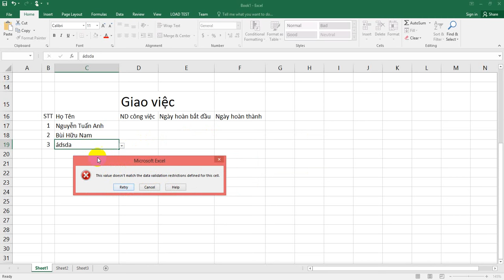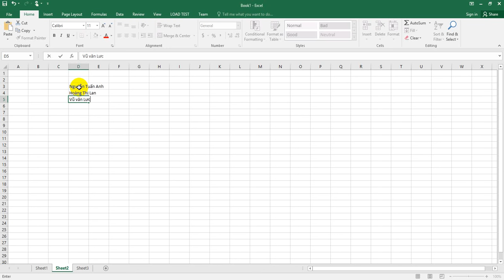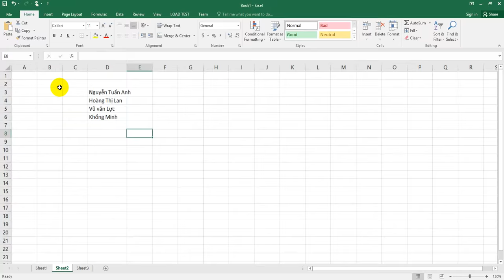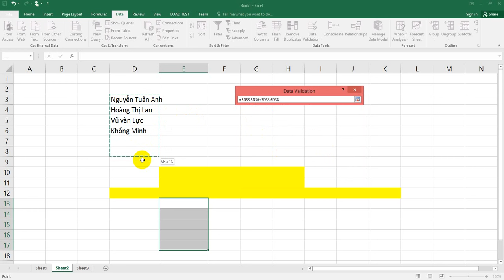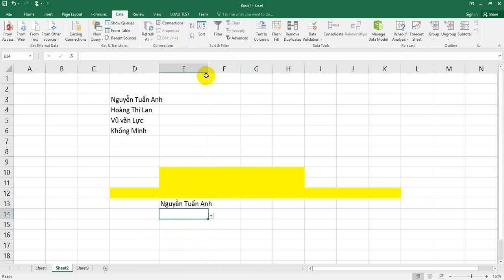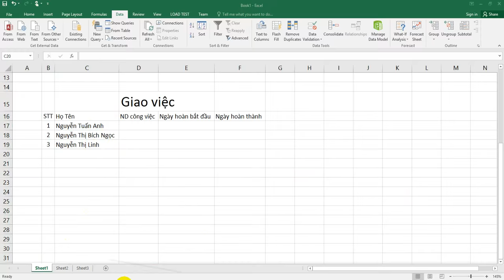[tuananhktmt] Mẹo hay excel - Mẹo 1: Excel Dropbox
Các bạn cứ đặt câu hỏi, để mình lafmm HD nhé, biết đâu lại giúp được nhiều người chưa biết :)